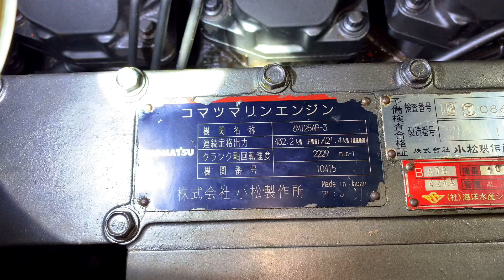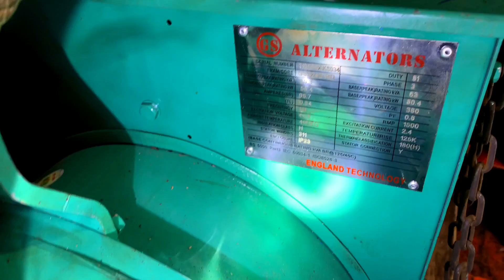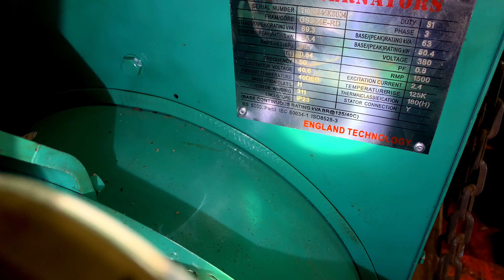Quái Vật Komatsu Xuống Tàu Cá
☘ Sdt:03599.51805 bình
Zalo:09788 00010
Chuyên cung cấp hải sản tại gốc, cá biển, cá sông, tôm cua ghẹ. Nguồn thuỷ hải sản tươi sống tất cả các mùa trong năm. Nơi uy tín chất lương lâu dài.